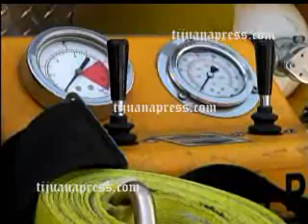EXHIBEN CAMION DE LA CRUZ ROJA EN AYTO